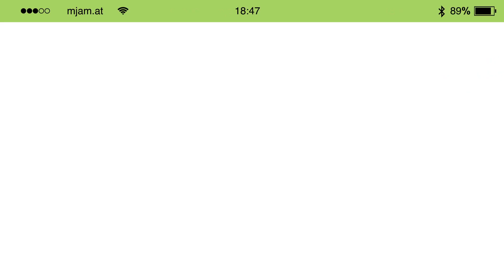nomoreküchenfail - Schnitzel machen mit dem Smartphone - mjam.at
Die neuen TV Spots von mjam.at sind seit September 2017 im österreichischen TV zu sehen. Es wird gezeigt, wie ein Handy wortwörtlich dazu verwendet wird, um ein Schnitzel zuzubereiten. Heutzutage geht das jedoch viel einfacher, no more Küchenfail! Verwende einfach die Mjam App und bestell Deine Lieblingsgerichte bequem zu Dir, egal wo Du bist.